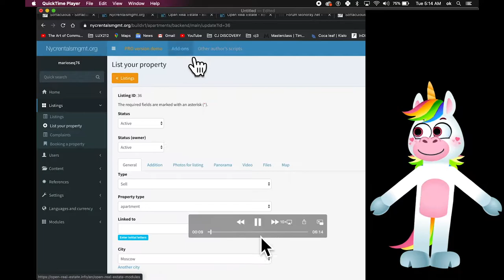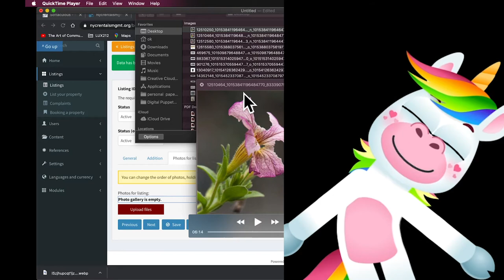Be a unicorn, and send the cash app., here is how.. Raised volume to -3db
if it is 100$ ever know you do not have to send it. just do not talk about because it is just disrespectful on top of the ungratefulness of it all..